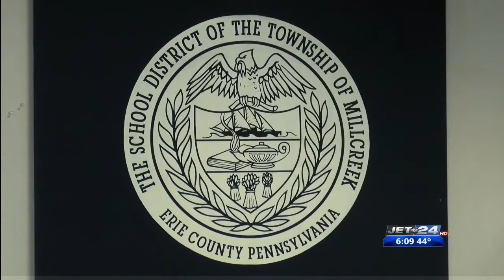Millcreek School Budget